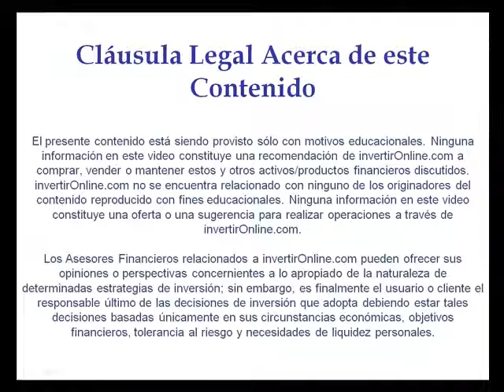Cepal ve una contracción económica de 0,3% en América Latina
Según Alicia Bárcena, secretaria ejecutiva de la comisión, los países han actuado rápido; sin embargo, los efectos de la turbulencia, han provocado rezagos como en México con la pérdida de casi 600 mil empleos